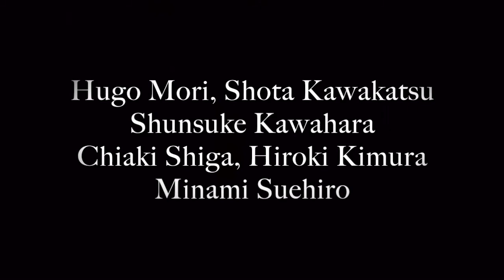SSS Showcase vol.1HOUSE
11/14
@Millennium Hall